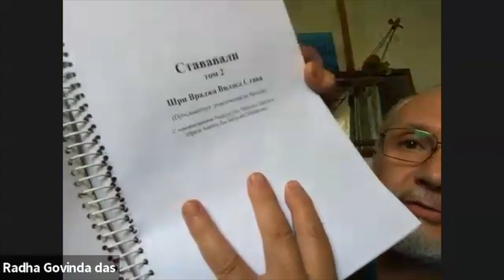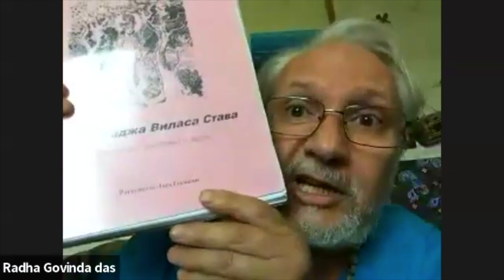1898: Beauty Of Kunja [Radha Rasa Sudhanidhi 91][Russian Zoom]